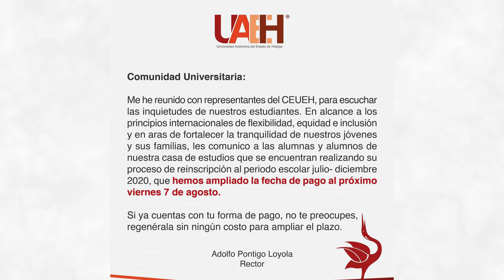Covid, UAEH, Mañanera y lo más importante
▶️ En 24 horas, 10 muertes y 63 contagios de Covid-19, en Hidalgo
Dan prórroga de un mes para que alumnos paguen su registro escolar